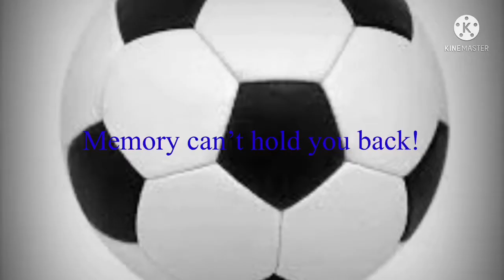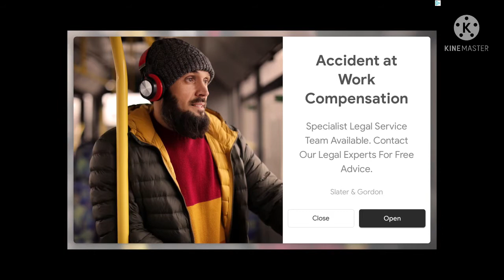THE ANTS DID THE COFFIN DANCE!!! | Scary Imposter 3D